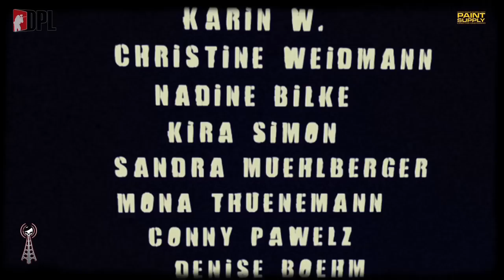Erstes Tryout Deutsche Paintball Damen Nationalmannschaft 2015 8mm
8mm Paintball Action vom ersten Tryout der Deutschen Paintball Damen Nationalmannschaft für die bevorstehende Saison 2015! Es war ein toller Tag im Gate 1 in Mendig und wir freuen uns auf viele weitere Aufeinandertreffen von uns und den Ladies in der kommenden Saison! Also dran bleiben und kein Video über unsere Paintball Damen Nationalmannschaft verpassen! Ladies wir drücken Euch alle Daumen für 2015 und gratulieren allen zum Einzug ins Team! PAINTBALL UNCHAINED 2015!